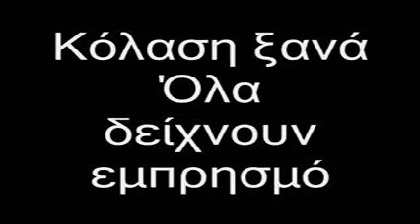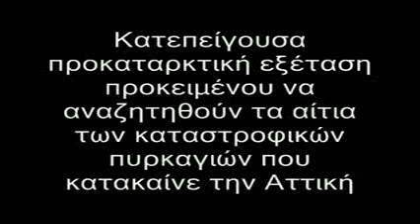KOLASH XANA OLA DEIXNOYN EMPRHSMO-PIASTE ENAN KAI KREMASTETON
Κατεπείγουσα προκαταρκτική εξέταση προκειμένου να αναζητηθούν τα αίτια των καταστροφικών πυρκαγιών που κατακαίνε την Αττική διέταξε το Σάββατο ο προϊστάμενος της Εισαγγελίας Πρωτοδικών της Αθήνας Ιω. Σακελλάκος.

Αδίστακτα χέρια εμπρηστών φαίνεται ότι έδωσαν τη χαριστική βολή στο λεκανοπέδιο της Αθήνας, που από χθες μετετράπη σε σεληνιακό τοπίο. Το λιγοστό πράσινο που είχε απομείνει βάλθηκαν να κάψουν οργανωμένες ομάδες εμπρηστών, που σύμφωνα με δηλώσεις αξιωματούχων άφησαν πίσω τους τα ίχνη των εγκληματικών τους πράξεων.
Φιάλες από γκαζάκια, μπετόνια με βενζίνη, ύποπτα αυτοκίνητα και μοτοσικλέτες που κυκλοφορούσαν σε περιοχές που λίγο αργότερα τυλίγονταν στις φλόγες, και εστίες που ξεπηδούσαν από το πουθενά, ακόμα και μέσα σε χαράδρες, είναι μερικά από τα στοιχεία που έχουν στη διάθεσή τους οι αρμόδιες Αρχές προκειμένου να εντοπίσουν και να συλλάβουν τους ανάλγητους αυτούς υπανθρώπους που βύθισαν τη χώρα για μια ακόμα φορά στο πένθος και την καταστροφή
  «Ένα ύποπτο μηχανάκι εντοπίστηκε από πολίτες, την ώρα που επέστρεφε από την περιοχή κάτω από τα Ραντάρ της Πεντέλης. Πρόκειται για δύο σημεία που δεν είχαν καμία σχέση με το πύρινο μέτωπο που κατακαίει την περιοχή, και στα οποία εκδηλώθηκαν μικρές εστίες, αμέσως μόλις απομακρύνθηκε εκείνο το μηχανάκι. Ευτυχώς σβήστηκαν εγκαίρως. Πώς μπήκε η πρώτη φωτιά σε ένα σημείο που δεν πατάει άνθρωπος;» αναρωτιέται ο κ. Καλογερόπουλος που ισχυρίστηκε ότι είδε με τα μάτια του εμπρηστικούς μηχανισμούς στο βουνό του Διονύσου. «Κάνουμε πλέον και επίσημη καταγγελία για εμπρησμό», είπε.
Για εμπρησμό έκανε λόγο και ο δήμαρχος Δροσιάς, που είδε να παραδίδεται στις φλόγες ένα σημείο που απείχε χιλιόμετρα από το κύριο μέτωπο της φωτιάς. «Με ειδοποίησαν ότι πίσω από το Γυμνάσιο - Λύκειο της περιοχής, ξέσπασε μία νέα φωτιά, που δεν είχε καμία σχέση με το μέτωπο που παλεύαμε τόσες ώρες. Πώς βρέθηκε εκεί η φωτιά; Δεν μπορεί, παρά ανθρώπινο χέρι να θέλησε να παραδώσει και αυτό το σημείο στις φλόγες. Οι υπαίτιοι όμως να είναι σίγουροι ότι δεν θα γλιτώσουν εύκολα. Θα εντοπιστούν και θα συλληφθούν».